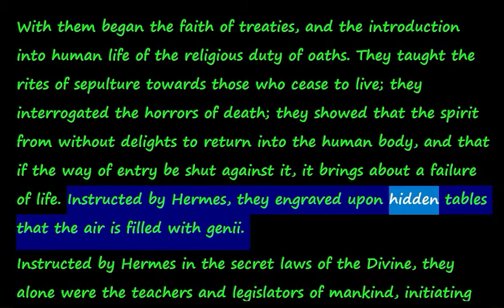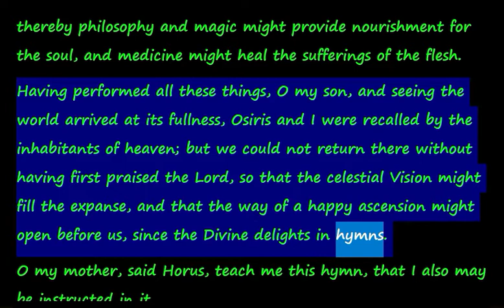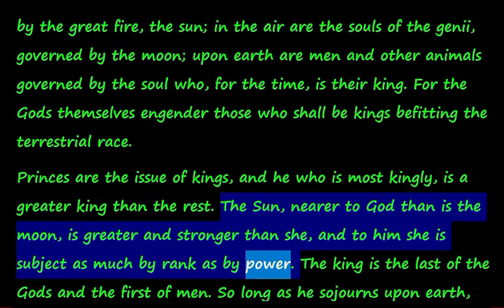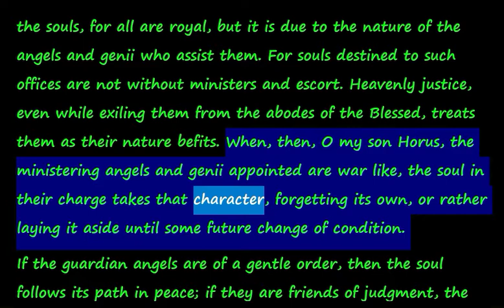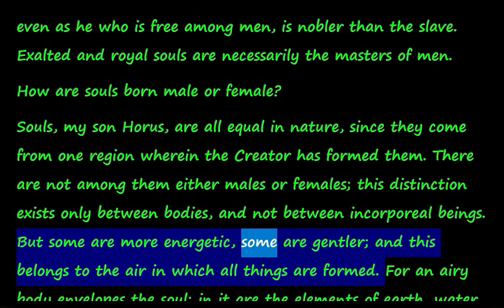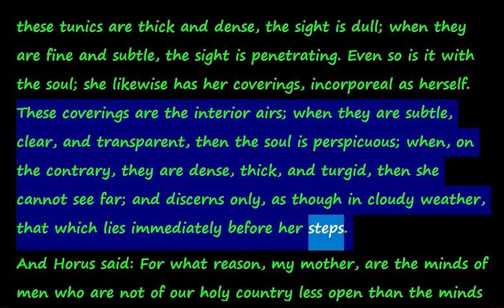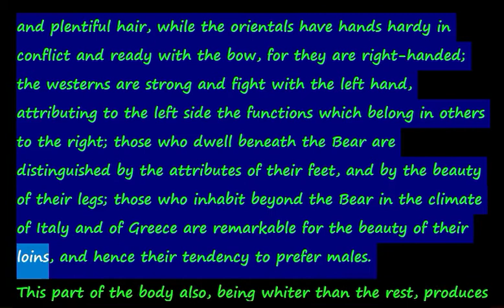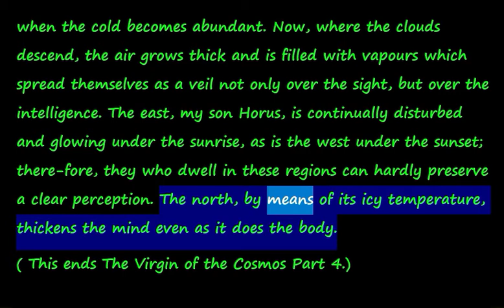The Virgin of the Cosmos Part 4.